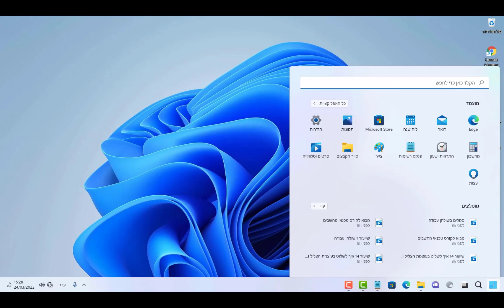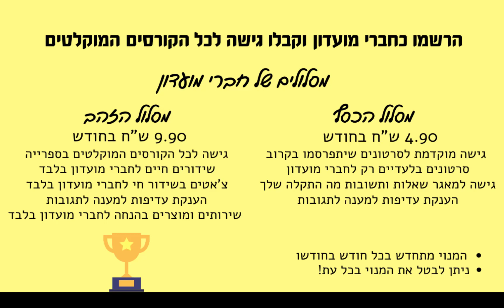למה העכבר זז לאט כמו צב?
רוצים לדעת מה יכולה להיות הסיבה שסמן של העכבר זז לאט במחשב נייד או נייח? רוצים לדעת איך לפתור את התקלה ולשפר את מהירות סמן העכבר? צפו בסרטון.

סרטון זה הוא אחד מיני סרטונים רבים מתוך בנק של שאלות ותשובות של "מה התקלה שלך" בנק התקלות מתעדכן בכל עת והוא מיועד לחברי מועדון בלבד במנוי הכסף וגם במנוי הזהב. צפייה מהנה.